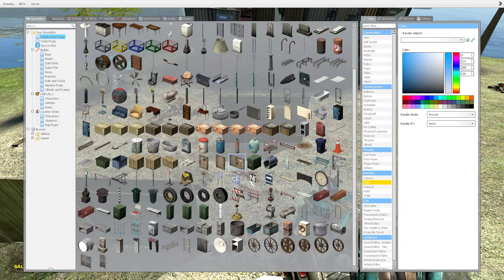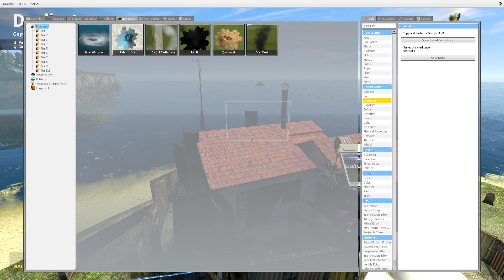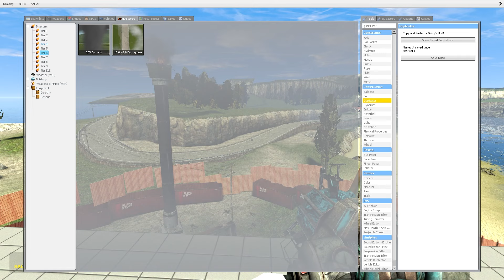CREIAMO LA CASA ANTI TORNADO SU GMOD CON POGGODOGGO!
╭─ ❮│Social│❯ ╮
┊╰─‌⌲ ⚠︎ Tutte le canzoni non sono mie ⚠︎
┊                                  (˵ˊᯅˋ˵)

╭─ ❮│Registrato con│❯ ╮

Questo video è stato registrato con@PoggoDoggo

           ─=≡Σ((( つ•̀ω•́)つ│TAG PRINCIPALI │

                                    (◕‿◕)│TAG│